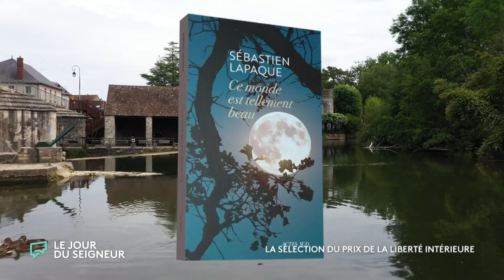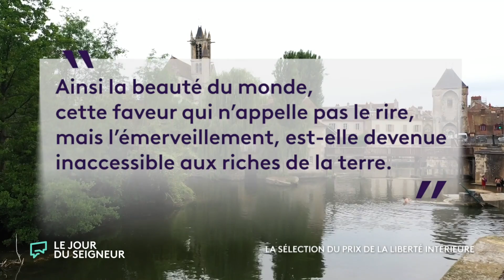Ce monde est tellement beau | La chronique littéraire de Constance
Pendant la période estivale, Constance de Bonnaventure vous propose des chroniques littéraires dans lesquelles elle vous présente les livres sélectionnés au Prix de la Liberté Intérieure ! Ce dimanche, Constance vous présentait "Ce monde est tellement beau" de Sébastien Lapaque, publié chez Actes Sud.

En partenariat avec RCF Radio, Ouest France et Librairie La Procure